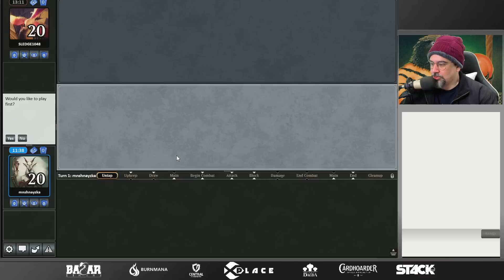AURAS HEXPROOF [Legacy]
🎥 Neste vídeo, temos um auras hexproof do formato LEGACY!

🎙️ A GENTE TEM UM PODCAST!

📫 Aceito presentes! Envie para:
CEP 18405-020